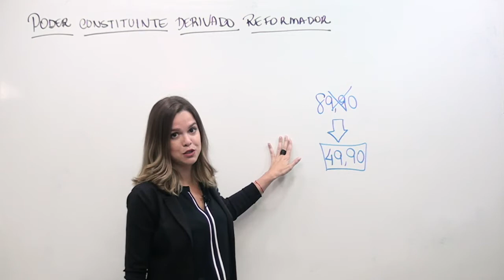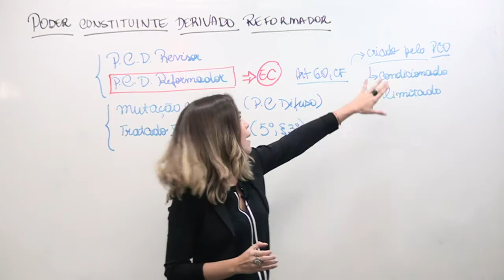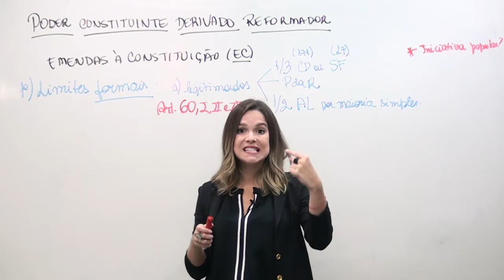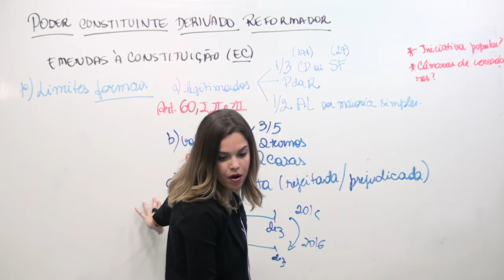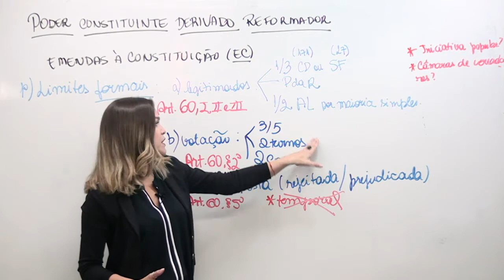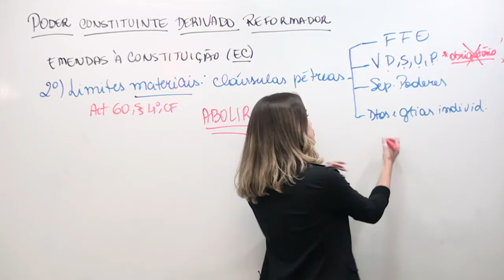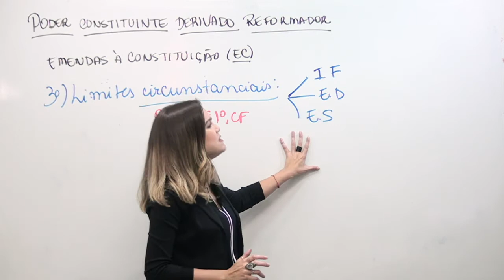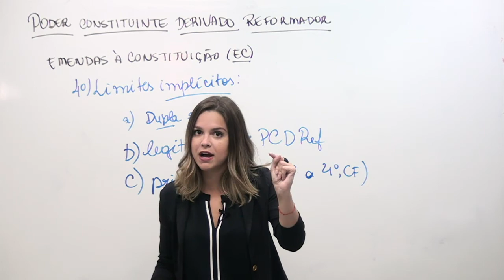OAB Em 4 Semanas | Monitoria sobre Direito Constitucional 2 | Master OAB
Monitoria sobre Direito Constitucional com possíveis temas que cairão no XXI Exame de Ordem. Monitor: Nathalya Valerio Jardim.